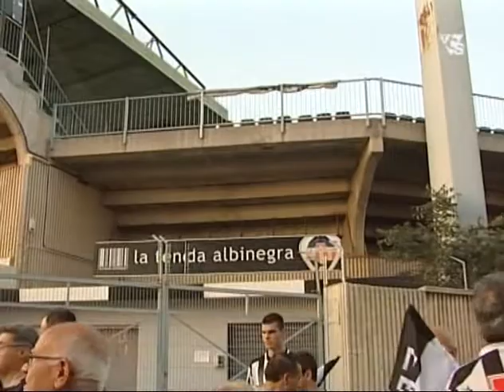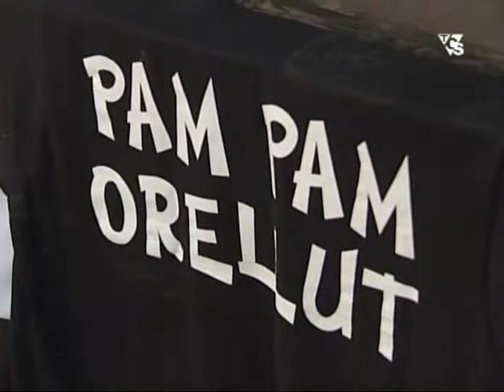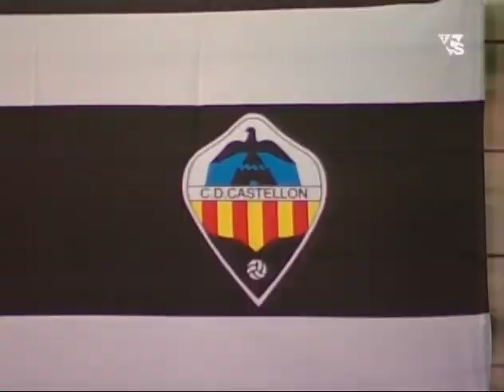90 aniversario del C.D.Castellón (TVCS)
Imágenes del 90 aniversario del C.D.Castellón (20/07/2012), emitidas por TVCS el 23/07/2012.